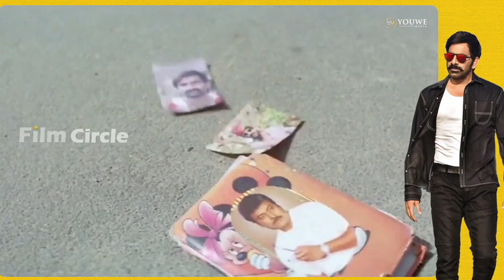Ravi Teja Emotional Reactions After Seeing Pawan Kalyan in His Movies AV | Changure Bangaru Raja